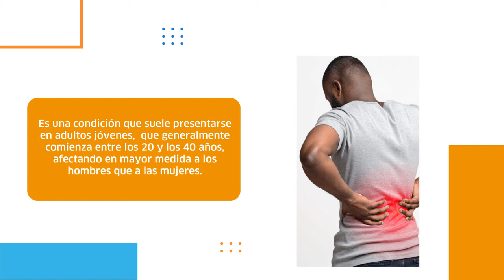SÍNTOMAS DE LA ESPONDILITIS ANQUILOSANTE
¿Sabías qué? La espondilitis anquilosante afectas más a los adultos jóvenes entre los 20 y 40 años, afectando principalmente a los hombres que las mujeres. Identifica y aprender cuales son sus síntomas.